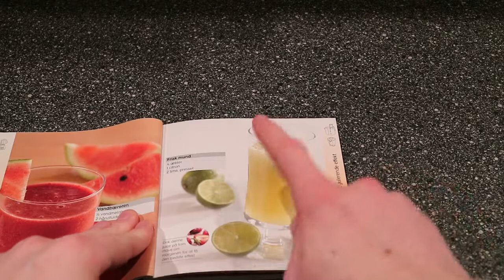SÅDAN LAVER KOLLEKETIVET JUICE!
Juice på under 2 minutter!
Torben og jeg nyder et koldt glas Kollektiv Juice.

Indeholder:
4 æbler
1 citron
2 lime.

Drik denne juice på tom mave om morgenen for at få den bedste effekt.